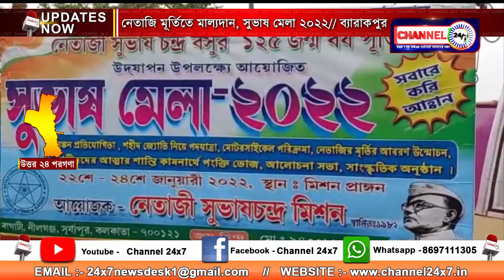Wreath laying at Netaji statue, Subhash Mela 2022, Barrackpore